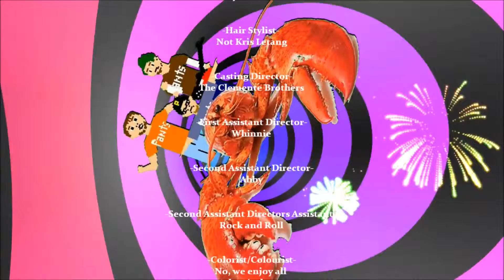Lobster Lobby Season 3 Episode 9 "Spin Spin Spin"